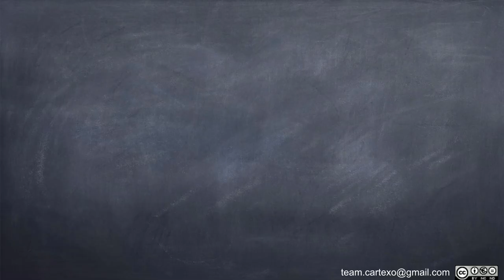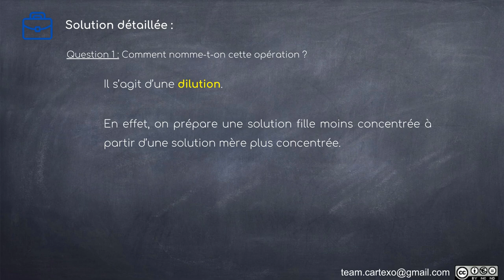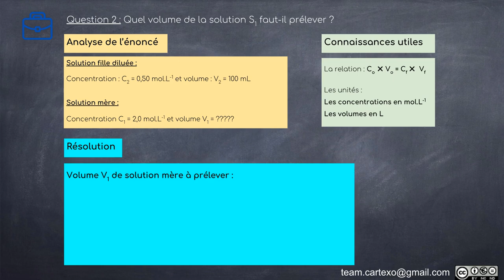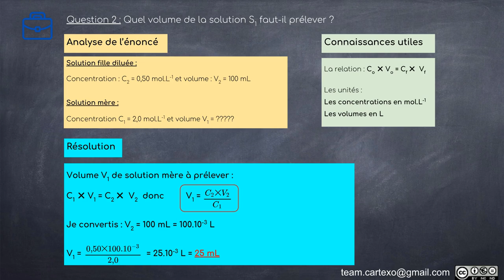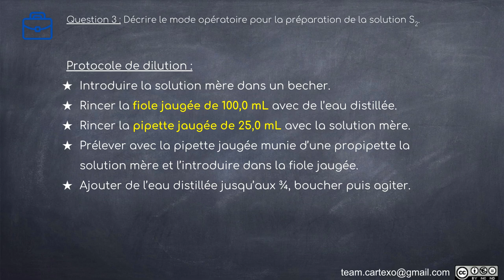PC_2nde_Niveau1_solutions_dilution